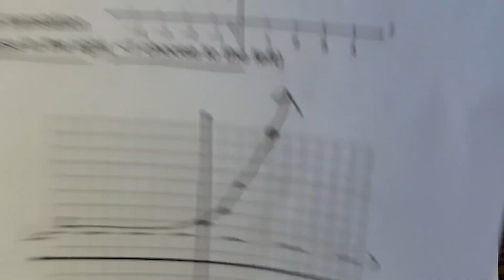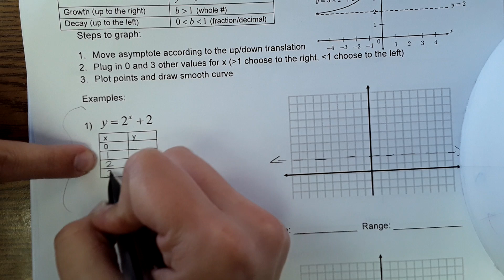Algebra 2 Lesson 9-5: Graphing Exponential Functions